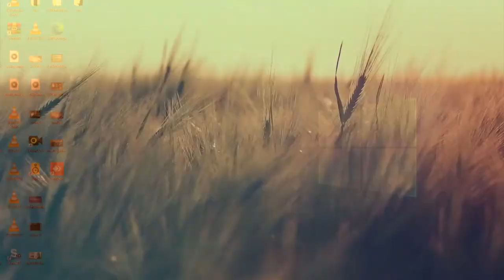ORAÇÃO DIRETO DO ALTAR DE POMPANO - MONTE CARMELO / 10PM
ORAÇÃO DIRETO DO ALTAR DE POMPANO - MONTE CARMELO / 10PM COM BISPO MARCIO CAROTTI